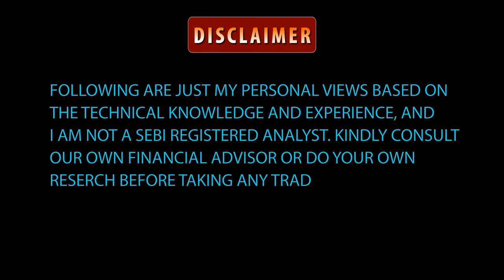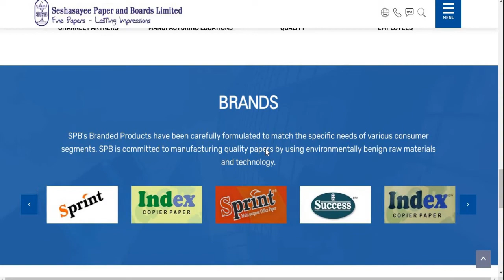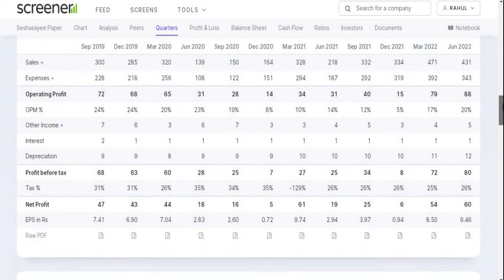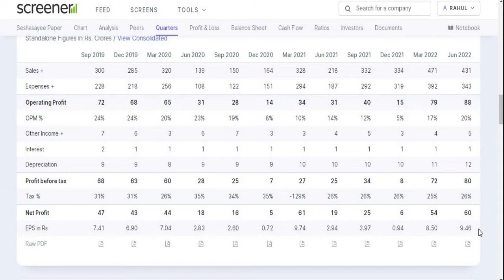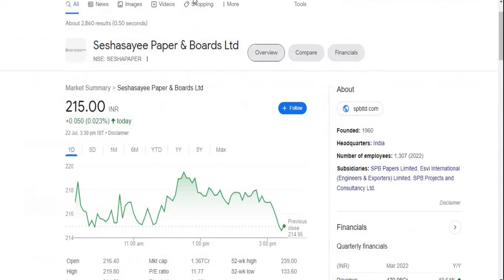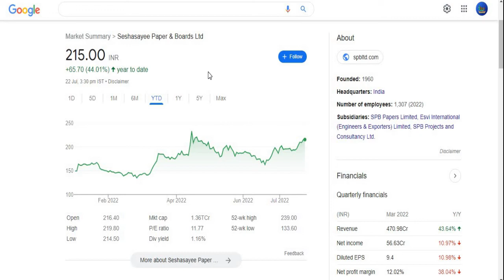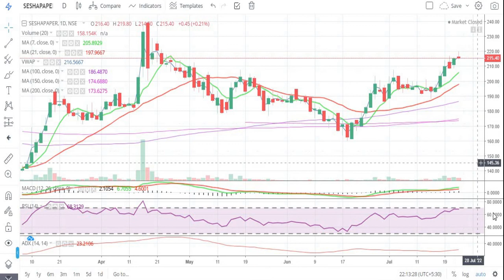Seshasayee Paper & Boards Ltd || Q1 Result 2022-2023 || Latest Target || Multibagger Share